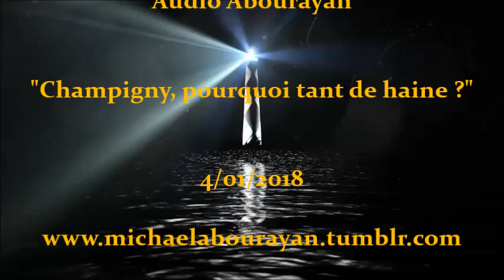Audio Abourayan "Champigny, pourquoi tant de haine ?" 04/01/2018